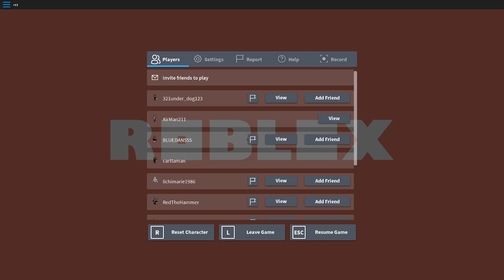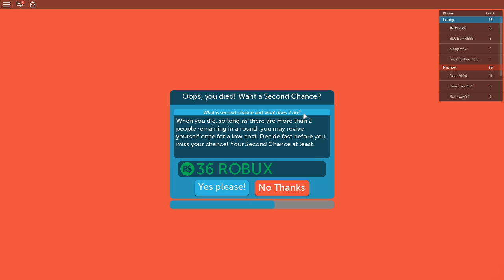TNT Rush FUN OH BOIIIIIII!!!